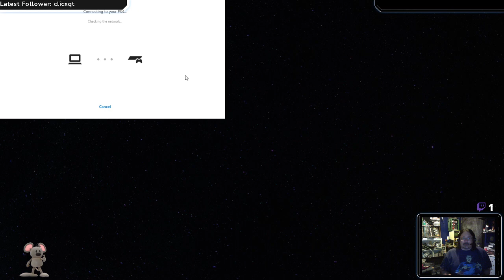Final Fantasy 7 Remake 3/5/2021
did Tifa get breast reduction surgery  .